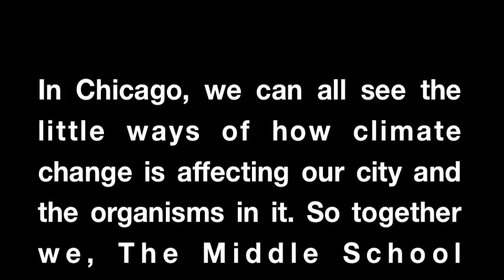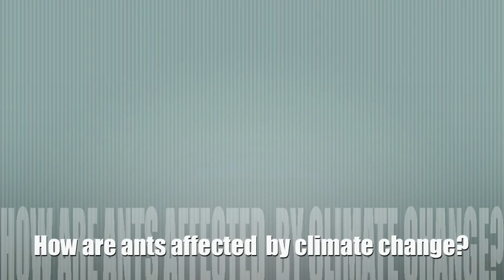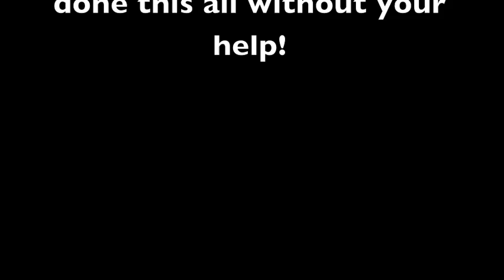ms museology video - Large.m4v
Middle School Museology Video